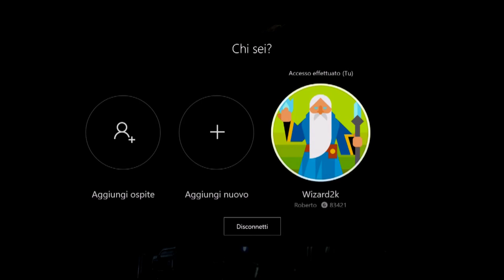Gears Of War 4 Gameplay ITA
Torna Il re dei TPS, guarda il nostro gameplay tratto dall'introduzione del titolo. Ripercorri una battaglia delle guerre Pendulum e ritorna nel Giorno dell'Emersione.